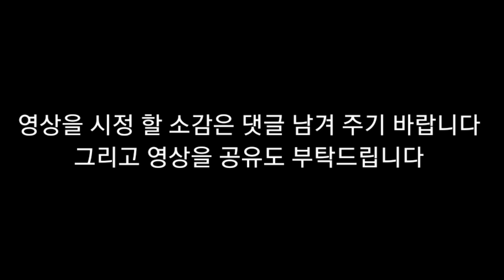뇌병변유튜버집에 있는 강아지 미르가 누워서 자 있습니다